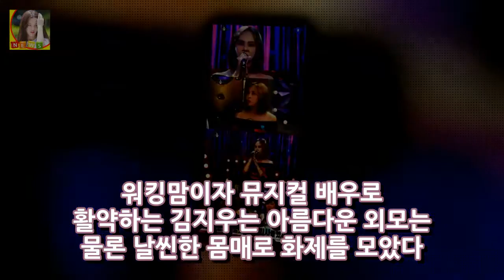라스 김지우 방송 내용을 접한 레이먼킴의 반응 DKO 뉴스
게시됨: 배우 김지우가 라디오스타에서 솔직 당당한 매력으로 호평을 받았다. 실제 전화인터뷰에서도 방송처럼 수다스럽고 솔직한 이야기 를 털어놓으며 웃음을 자아냈다. 김지우는 4일 오후 OSEN과 전화 인터뷰에서 사실 라스는 녹화를 하고 온 기분이 아니라 수다 떨고 온 기분이다라며 여태까지 방송에서 나온 제 모습 중에 가장 편안해 보였다고 밝혔다.
윤식당2 나PD 시즌1과 차이? 주민과 친밀도 상승- 스타뉴스  DKO 뉴스:
정부가 나서야..화유기 논란 제작환경 개선으로 이어질까(종합)- 스타뉴스  DKO 뉴스: